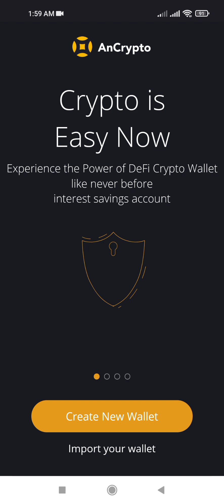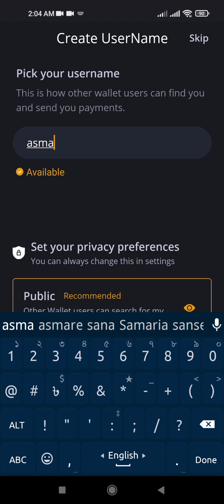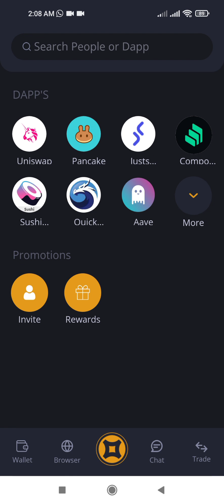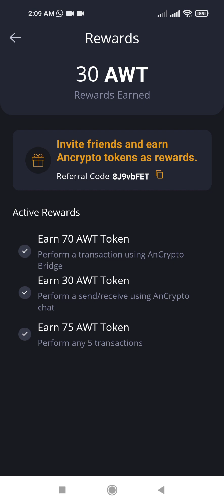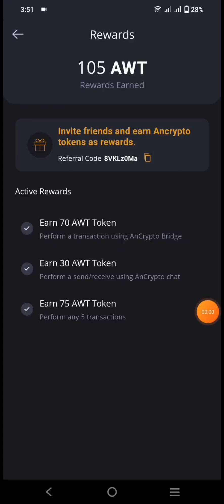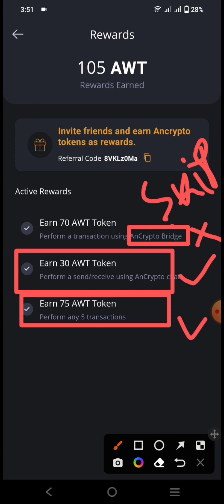Ancrypto Wallet AWT Token Airdrop || Wallet Offer